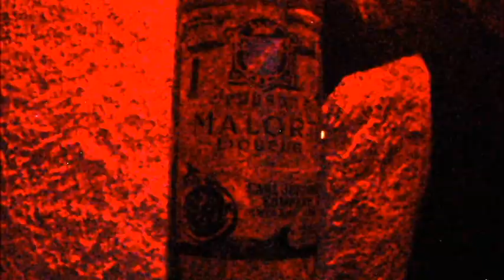DARK HIGHWAYMAN ENCOUNTERED AT DUSK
Offers you a Malort potion